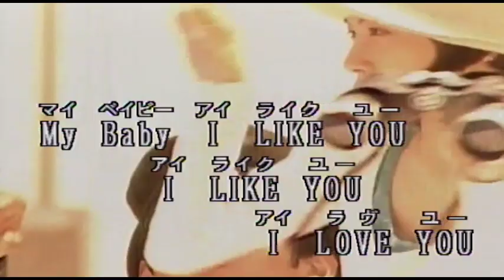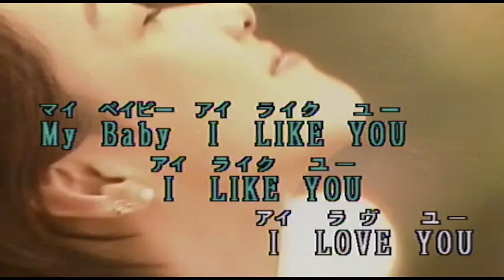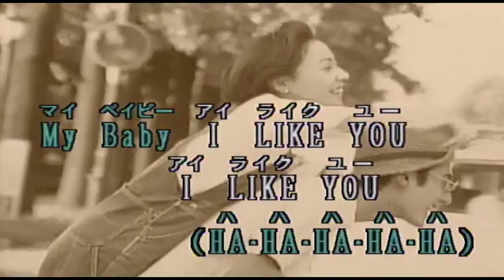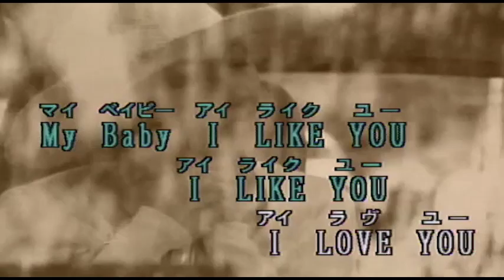（カラオケ） I LIKE YOU / RCサクセション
そんなに考える事はないさ・・・
›1990年
›作詞作曲：忌野清志郎

初めに感じたままでいいさ
そのままでジューブン素敵さ
本当の事だけでいいさ

さあ 笑ってごらん HA·HA·HA·HA·HA
ほら うぬぼれてごらん HA·HA·HA·HA·HA

My Baby I LIKE YOU ILIKE YOU I LOVE YOU
My My My My Baby I LIKE YOU Yes, I DO LIKE YOU

オリコウさんには ならないで
ムズカシイことは言わないで
そのままで最高の君さ
なんにも飾らなくていいさ

さあ 嬉しくさせて HA·HA·HA·HA·HA
ほら いつもの調子で HA·HA·HA·HA·HA

My My My My Baby ILIKE YOU Yes, I DO LIKE YOU

さあ うぬぼれてごらん HA·HA·HA·HA·HA

My Baby ILIKE YOU ILIKE YOU ILOVE YOU

My Baby I LIKE YOU